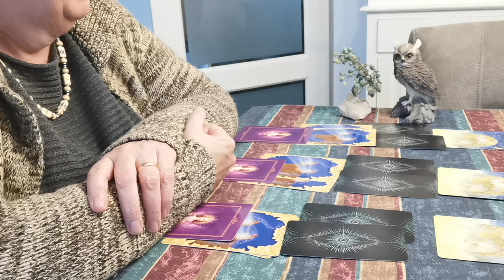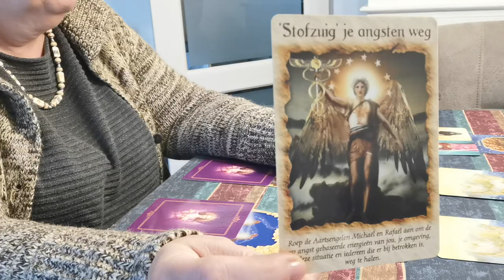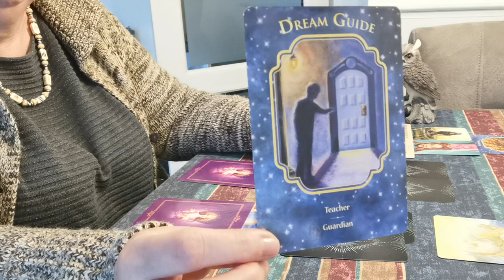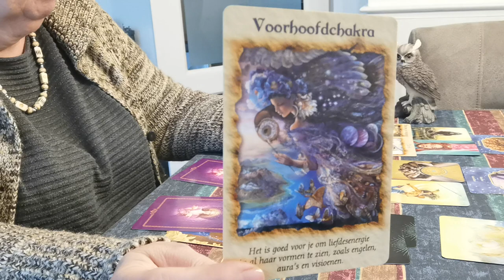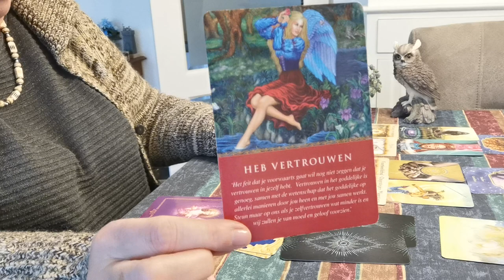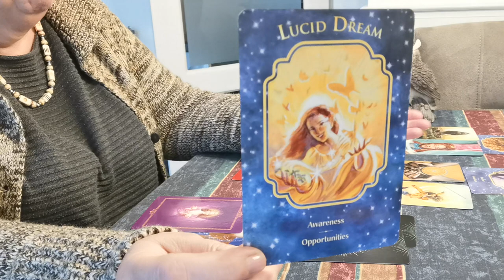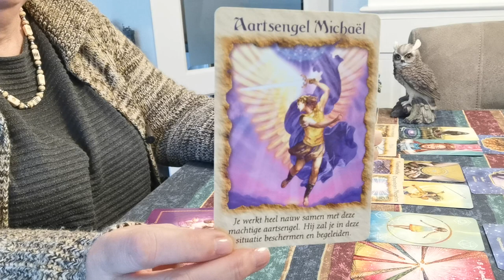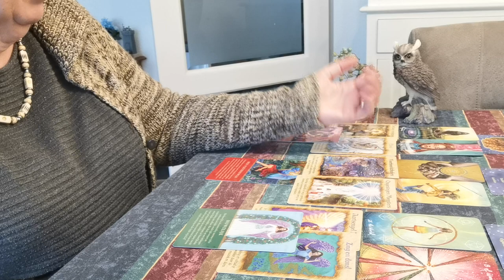Collectief bericht Ga je oogst binnenhalen. 🍎🍊🍒🍓🥬🥦🌽